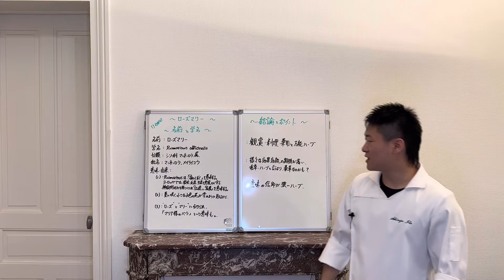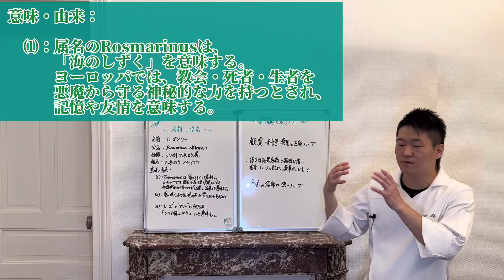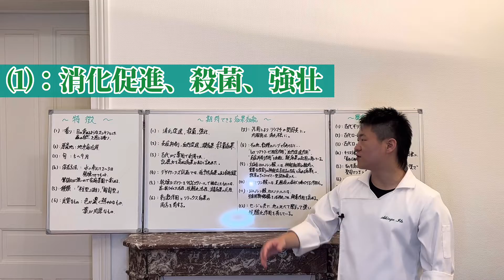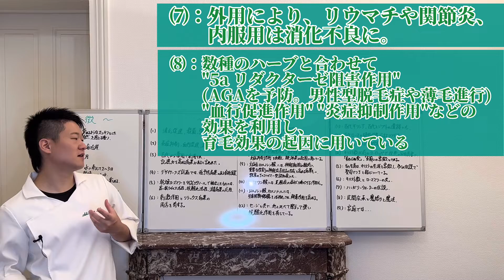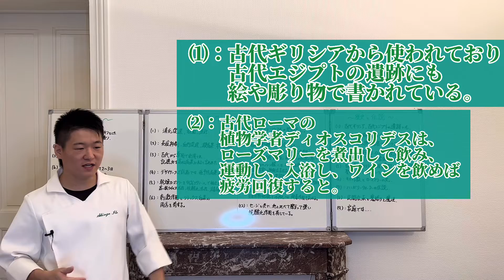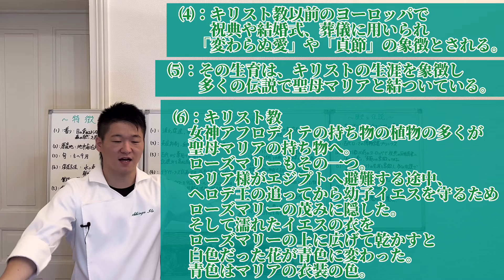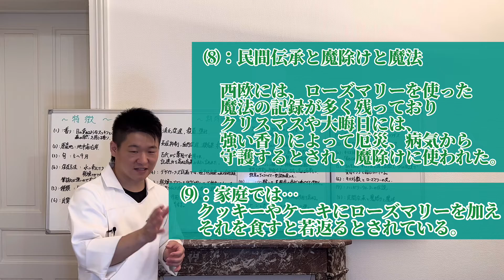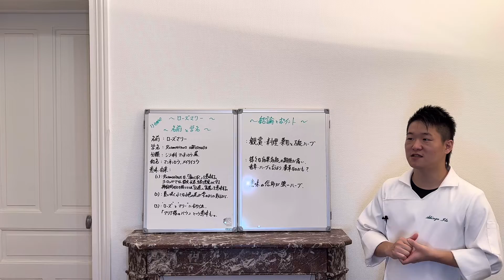[ローズマリー] 前編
またまた
西洋料理にかかせないハーブ！
そして、おもしろ伝説ばかりの香草。

0:00 ：OP
00:12  ：あいさつ
01:13 ：⑥ 結論とポイント
02:30 ：① 名前と学名
05:53 ：②特徴
08:30 ：③ 効果効能 前編
11:23  ：④  効果効能 後編
14:50  ：⑤ 歴史と伝説
27:14  ：⑥ 結論とポイント
29:02 ：おわりに。

29:18： ED